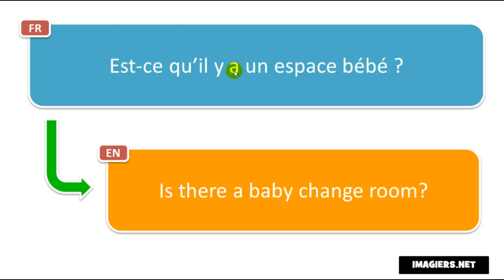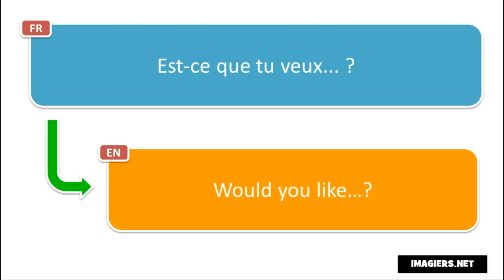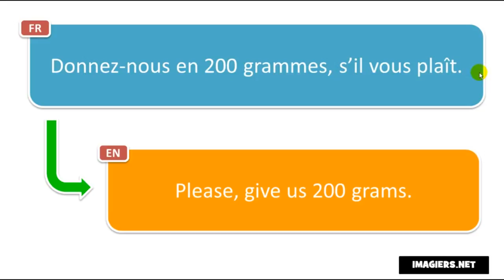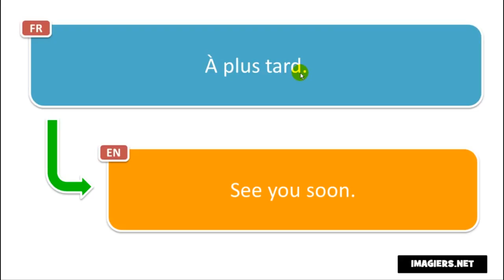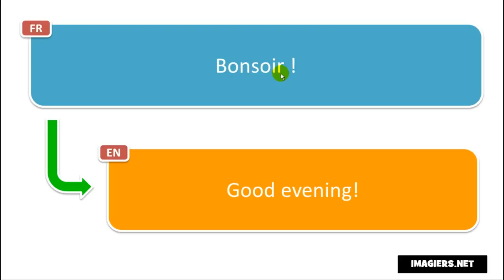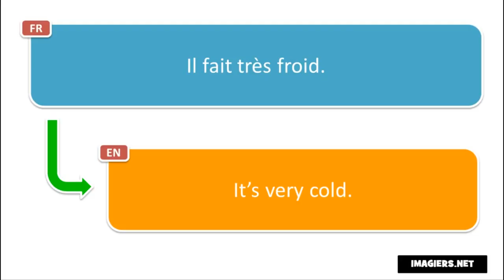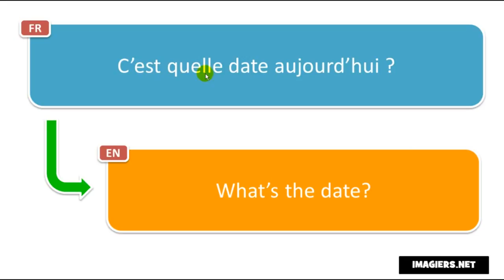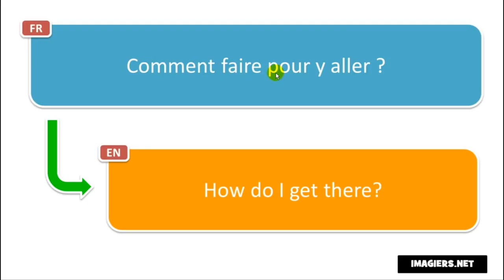تعلم الفرنسية # درس الفرنسية # 500 expressions françaises pour vous sentir dans votre élément # Volu